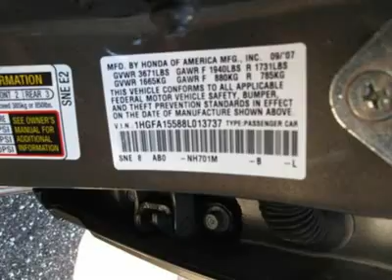2008 HONDA CIVIC SDN Port Charlotte, FL 37983A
2008 HONDA CIVIC SDN Port Charlotte, FL
Stock

You'll love this 2008 Honda Civic Sdn. This is a car you'll want to take home. With 24919 miles, it features manual transmission and an exterior color of GRAY. Call us and be the first to open the car door today!